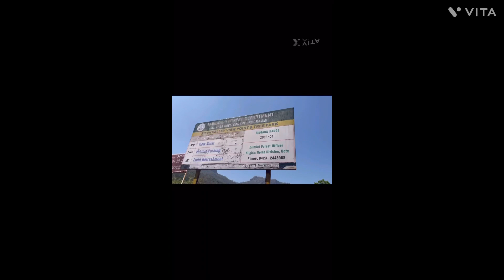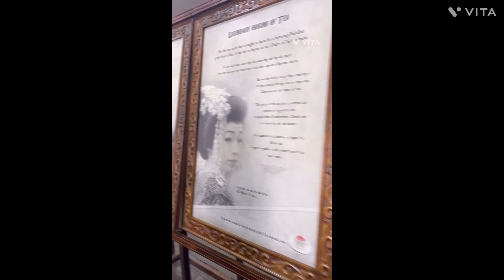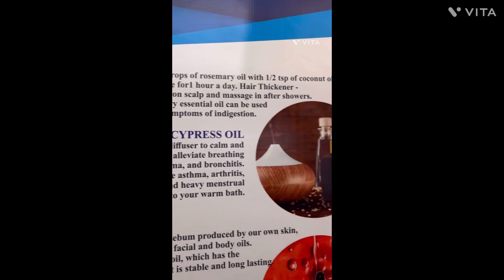Ooty family trip| rose garden|dodda Betta peak| tea factory| viral place of ooty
Hi guys this video all about our family trip to ooty